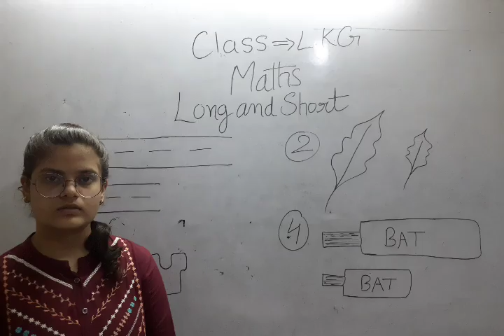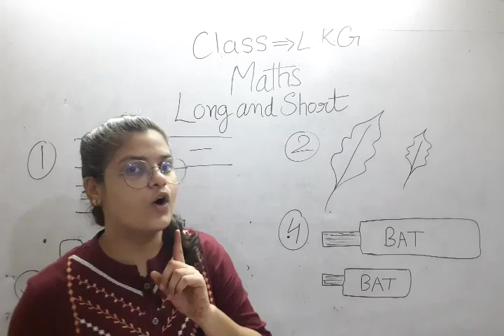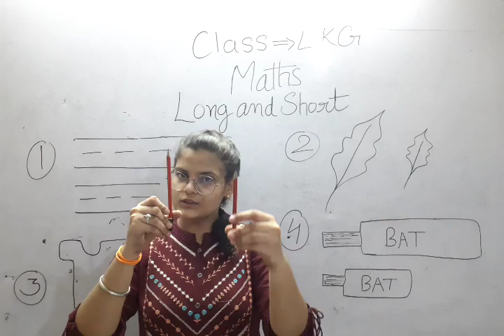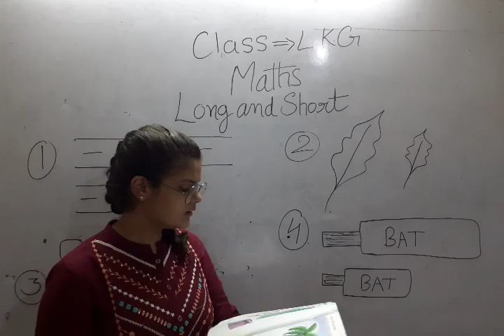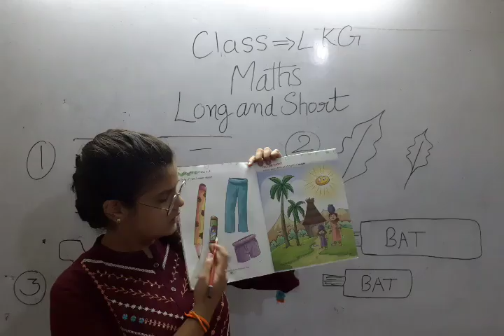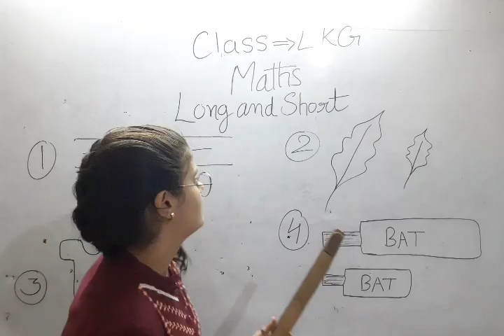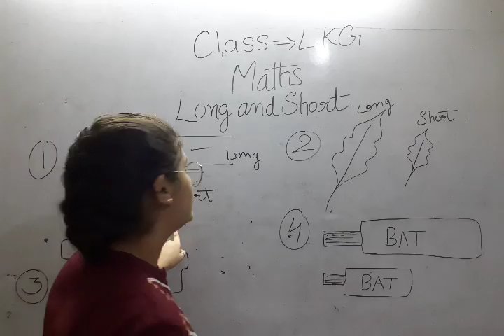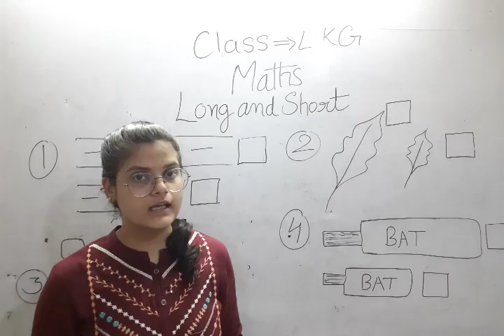LKG Long & Short Math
Concept of long and short